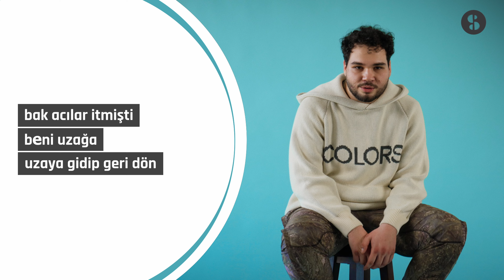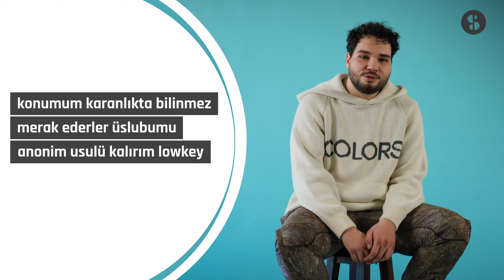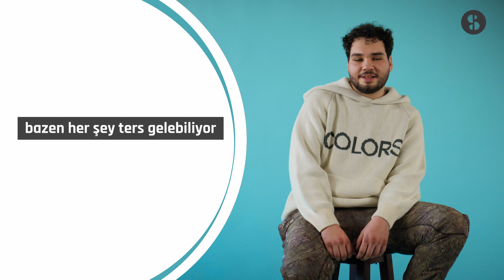Yung Ouzo "Her Şey Yolunda" | SongStory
Yung Ouzo’nun en önemli şarkılarından olan “Her Şey Yolunda” yapılış süreci ve anlamıyla SongStory’de. Herkesin kendinden bir şeyler bulduğu bu parça, anlatılmaya çok müsait. Tanerman’ın mırıldanmaları, Ouzo’nun geçmişteki mücadeleri ve çok daha fazlası…

Yapımcı: Ata Türkman
Yönetmen: Alperen Çetinkaya
Ses ve Set: Atahan Şahin
Kamera: Oğulcan Dumral
Kurgu: Ayşe Özgen

Özel Teşekkürler:
KEIN, Taksim - Stüdyo
Sarp Türkman - Ulaşım
Ali Sinan Çetingöz - Jingle
Seval Çolakel - Grafik Tasarım
Suha Yavuz Erkul - Ses Asistan
İsmail Bahadır & Onur Bahadır